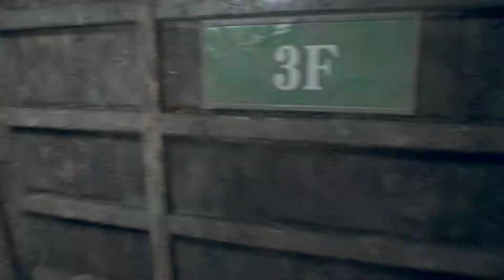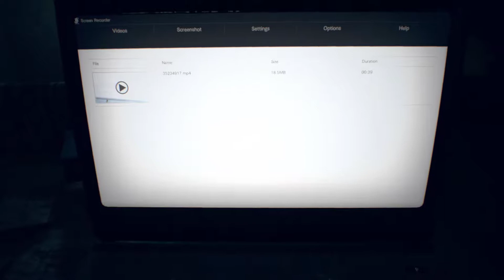Resident Evil 7 (Gameplay - Part 11) [1080p][60fps][PC]